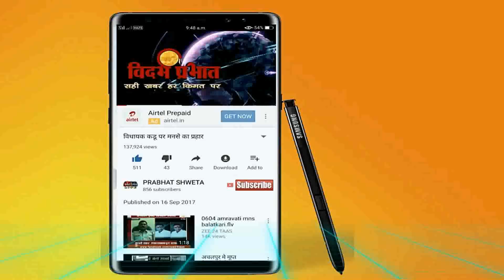भीमा कोरेगाव प्रकरण .....अचलपुर परतवाडा 100 प्रतिशत बंद